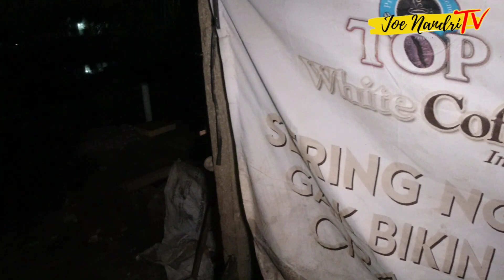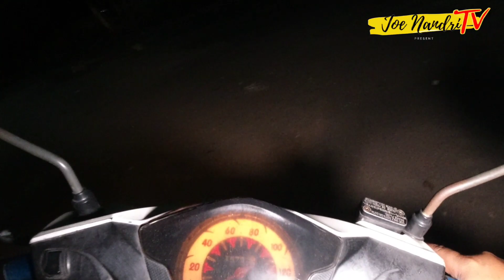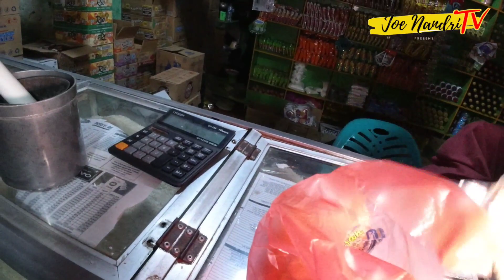JANJI GAK NANGIS NONTON NYA - saya janji mau bawa kakek warsum pindah